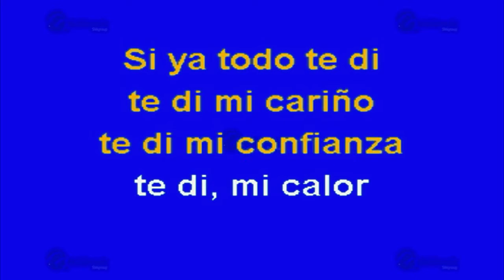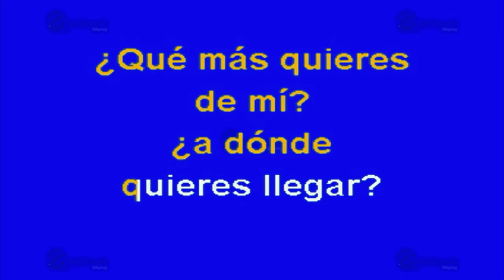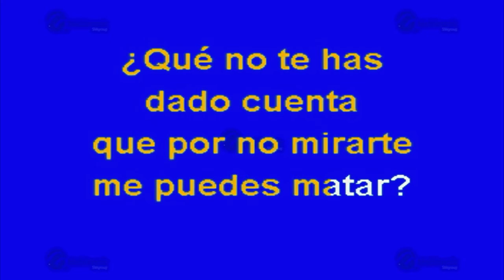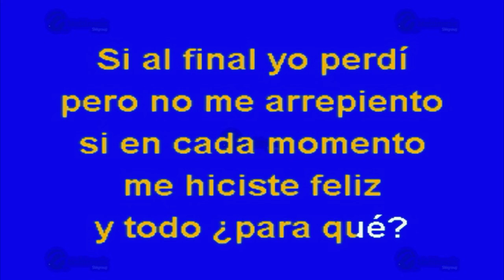¿Y Todo Para Qué?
Éxito de: Intocable (solo Como Referencia)